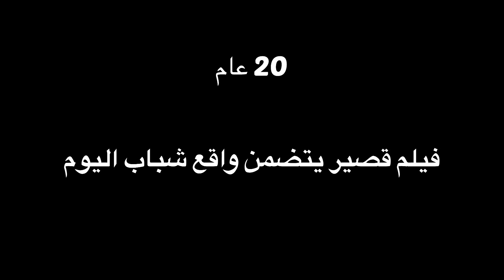TOASTY Finance – Register and get 1% per annum every day!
My name is  Crypto FirstClass and on this channel I make crypto related video's. I will review all types of projects within the crypto industry! Small or high cap projects, meme projects, NFT projects and more. Will you join me on my crypto adventure?